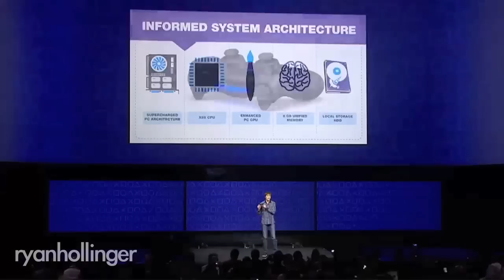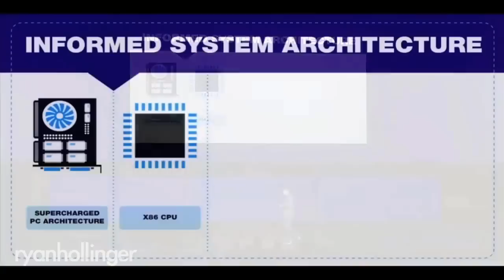Sony Press Conference 2013 - brief impressions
A vague overview of some of my impressions of Sony's unveiling of the Playstation 4. More importantly, what are your highlights?